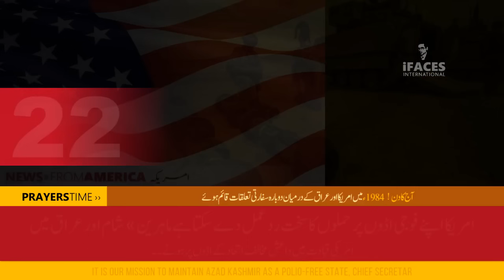Daily Headlines Breaking News - November 2024 - iFaces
• Today News Headlines 06 PM | 26 November 2023 - iFaces
Respected viewers I have come with another new 'News Headlines' video. Hope you will enjoy this video too. Thanks
00|of the Gaza Strip
01|Hamas released a video of the handover of the first batch of Israeli prisoners.
02|On the second day of the cease-fire in Gaza, the raids of the Israeli army in the West Bank. On the second day of the cease-fire agreed between Israel and Hamas to implement the prisoner exchange agreement, the Israeli forces in the West Bank. .
03|Saudi Arabia continues to provide aid to Gaza by sea and air. Saudi Arabia continues to supply aid to the war-torn people of Gaza by sea and air. The 17th Saudi aid plane. ..
04|Alarm sirens sound in northern Israel, no casualties reported » A new batch of Israeli prisoners held by Hamas in the Gaza Strip is expected to be released as part of a short-term cease-fire. Violations...
05|Emotions on meeting the family of a Palestinian woman after being released from Israeli prison after seven years. .
06|A fire broke out in a commercial building on Rashid Minhas Road in Karachi, 10 people died » A fire broke out in the RJ shopping center on Rashid Minhas Road in Karachi, 9 people died due to smoke inhalation and several people were injured. ...
07|Hamas to release Thai prisoners unconditionally after Iranian mediation, Arab media What is the decision to release?
08|People are happy that only a few months of Modi government are left, Mamata Banerjee » Addressing a meeting of party workers in view of the preparations for the elections, Mamata Banerjee said to spread the message in the region that central agencies are misusing the government. Attempts are being made to weaken us.
09|Tehran side of the European resolution against Iran
10|Quetta, Corps Commander 12 Corps Lt. Gen. Asif Ghafoor has been transferred, Lt. Gen. Rahat Naseem will take command, according to the ISPR statement, several lieutenants and major generals have been transferred. Lt. Gen. Asif Ghafoor, who took command of 12 corps in Quetta, is also included among them.
11|Protest demonstration of ISO Karachi on three swords against Israeli aggression » In their address, the leaders said that the series of protests will continue in different places of the city in stages until the victory of the Palestinian resistance, i.e. the end of the Al-Aqsa storm operation and the defeat of the usurping Zionist state. will remain and the day is not far when the freedom of the Muslim world of Bait-ul-Maqdis is their own...
12|Lockdown in 10 districts of Punjab to control smog » To control smog, all private and public educational institutions will remain closed in Punjab today. Markets in all cities will open at 3 pm and all businesses will be closed on Sundays.
13|It's time to work on a 2-state solution, Biden » While discussing the possibility of extending the temporary ceasefire in Gaza, the US president said it's time to work on a 2-state solution for Israel and Palestine.
14|What did the Palestinian prisoners who were released from Israeli prison say? » The release of Israeli prisoners from Gaza will take place on Saturday in the second phase of the temporary ceasefire. According to Israeli media, Israel has received a list of prisoners awaiting release from Gaza. On the other hand, Israeli forces arrested 3 Palestinian journalists from the West Bank.
15|Sheikh Rasheed's appeal to the Army Chief and DGISI while talking to the media after the hearing, Sheikh Rasheed said that he requested the senior officials to pay attention to the country's economy. The public problem is the hunger of the houses, not the election.
16|60% reduction in prices of McDonald's menu items » There was a public outcry after the multinational fast food company gave complimentary meals to soldiers of the occupying Israeli Defense Forces, after which Pakistani consumers also boycotted McDonald's. were attracted to local brands.
17|Maryam Aurangzeb's non-bailable arrest warrant issued » In the anti-terrorism court of Lahore, the case of making provocative speech against Maryam Aurangzeb and others was heard, League leader Javed Latif is also named in this case.
18|Court martial and convictions of Adil Farooq Raja and Haider Raza Mehdi » The ISPR says the two retired officers were convicted of inciting military personnel to mutiny.
19|When they go out to vote in public, they will know, Sheikh Rasheed. Speaking to the media outside the Anti-Terrorism Court in Rawalpindi, Sheikh Rasheed said that the elections will continue and maybe there will be some improvement.
20|Indian soldiers are massacring innocent Kashmiri youth, Mehmood Sagar » In a statement issued from Islamabad, the Hurriyat leader says that Indian soldiers are killing Kashmiri youth to turn the Muslim majority of Occupied Kashmir into a minor...